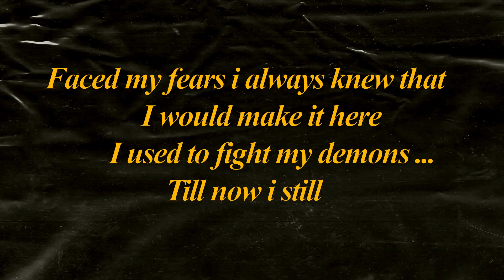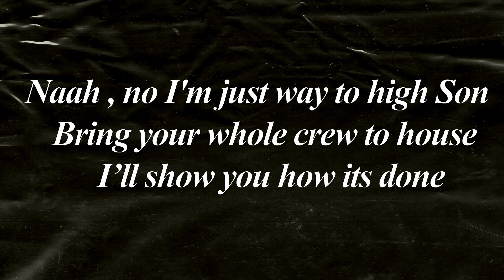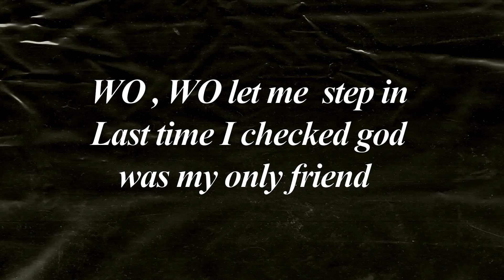ADAMxAMIN-LOCK IN ft. LOU (official Lyric Video)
Watch the official lyric video for adam,amin and lou 's new song available only on youtube
Dir:adam
Producers: Prodbywaed and Adam
Edit: adam

follow adam!

Follow AMIN!

Follow LOU!

Follow prodbywaed!